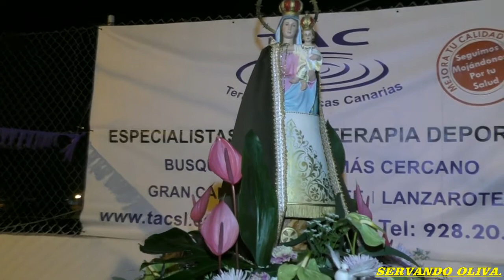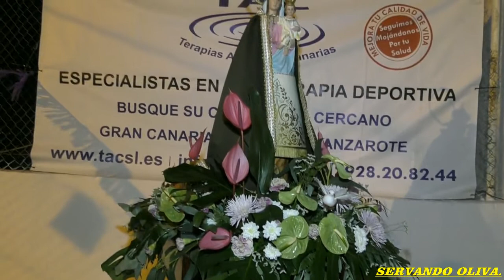ROMERIA DE LOMO GALEON EN ARGUINEGUIN MASPALOMAS 2017